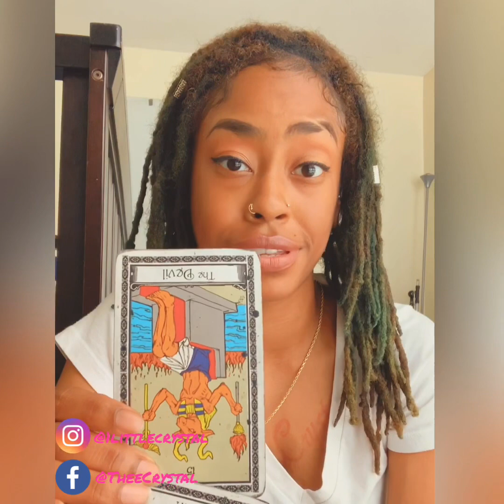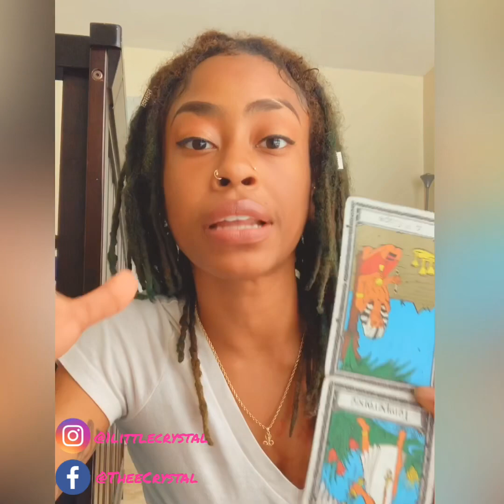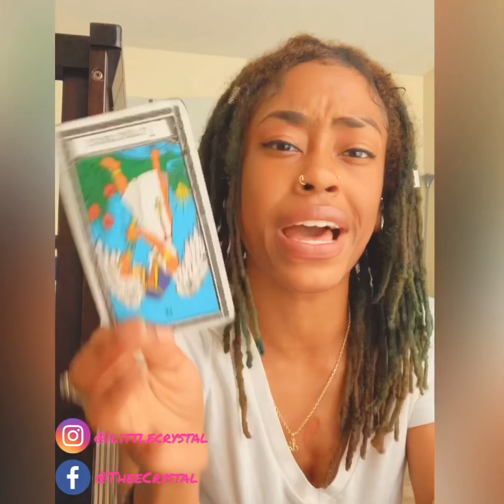AQUARIUS ♒️ MID JUNE - Someone NEEDS forgiveness to heal‼️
🔮  intuitive guidance through tarot. 🔮

Please leave your name, date of birth, and phone number to book. Payment is required immediately after receiving confirmation of desired reading. NO PAYMENT, NO READING, NO EXCEPTIONS. 🙅‍♀️

📥1 Question, email reading - $7.77

📞30min phone reading - $33.33

📞45min phone reading - $44.44

📞1hr phone reading - $66.66

CRYSTAL 💎